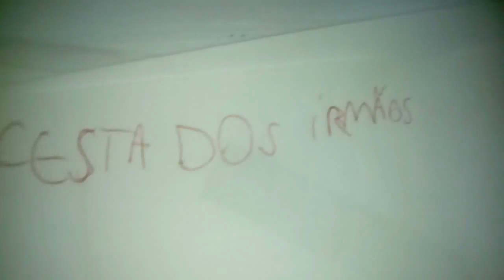Ana julia e Diego cresceram a nova cinderela #10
Eles cresceram